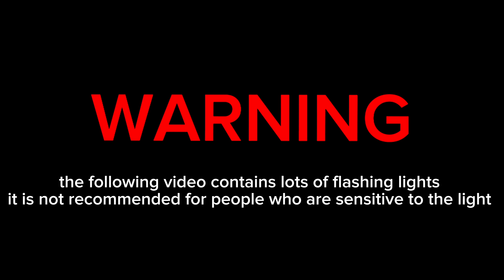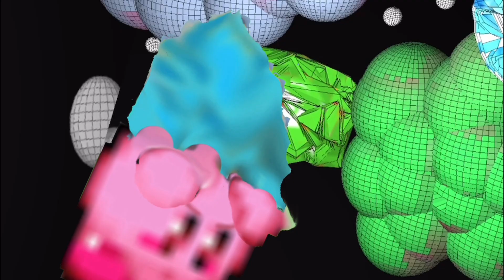Heylo Productions Goku vs Kirby part #2